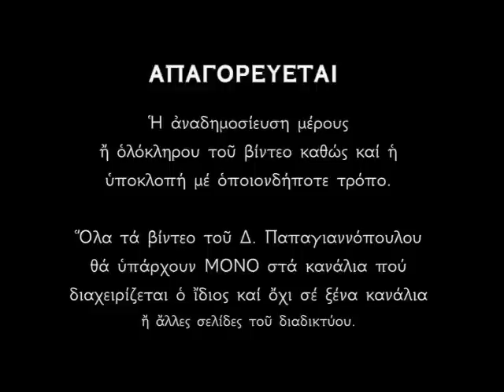Μεγάλη Τρίτη 2024 - Οι ωραιότεροι Εκκλησιαστικοί Ύμνοι | Δημήτριος Παπαγιαννόπουλος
Τὴν Μεγάλη Τρίτη θυμόμαστε καὶ ζοῦμε δύο παραβολές:

α) Τῶν δέκα παρθένων (Κατὰ Ματθαῖον Κεφ. 25, στίχοι 1-13) ποὺ μᾶς διδάσκει νὰ εἴμαστε γεμᾶτοι ἀπὸ πίστη καὶ φιλανθρωπία καθὼς καὶ νὰ εἴμαστε πάντοτε ἕτοιμοι, γιὰ νὰ ὑποδεχθοῦμε τὸν Νυμφίο Χριστό, γιατί κανεὶς δὲν γνωρίζει πότε θὰ φύγει ἀπὸ αὐτὴν ἐδῶ τὴν ζωή.

β) Τῶν Ταλάντων (Ματθ. 25,14-30), ποὺ μᾶς διδάσκει νὰ εἴμαστε ἐργατικοὶ καὶ ὅτι πρέπει νὰ καλλιεργοῦμε καὶ νὰ αὐξήσουμε τὰ πνευματικά μας χαρίσματα.

*** ΠΡΟΣΟΧΗ !!!